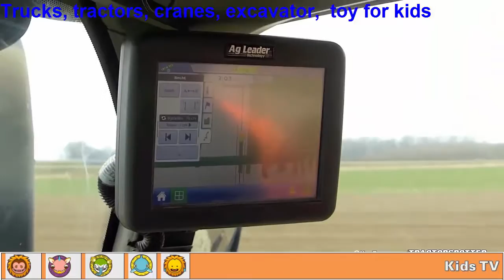Farm tractor planting potato kid tractor toy